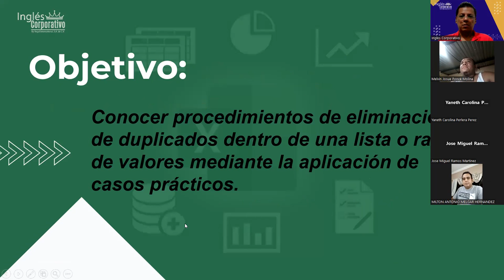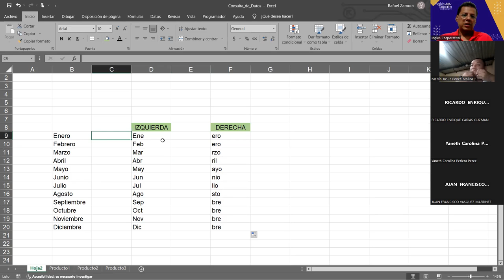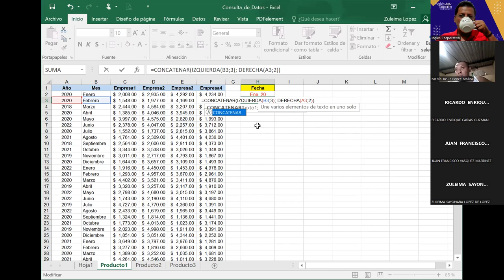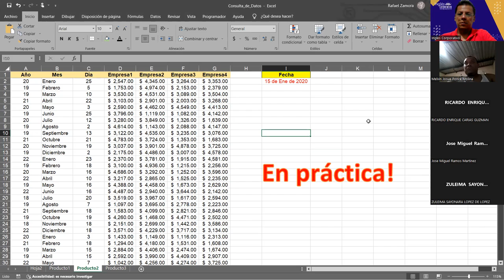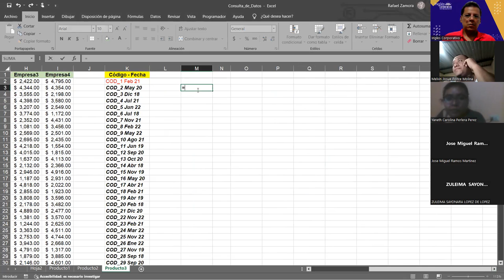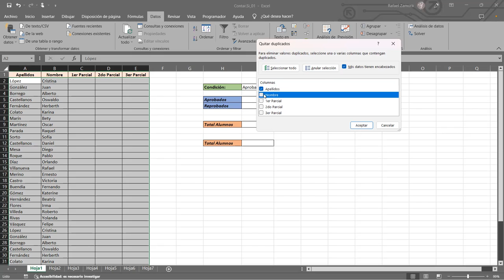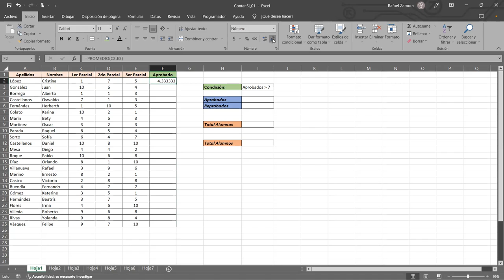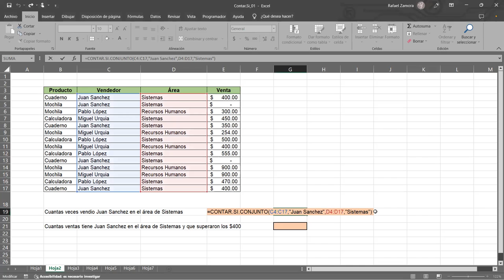Sesión 10 12-04-23-29811-8017-0018/2023-Zamora-Contar repeticiones dentro de una lista